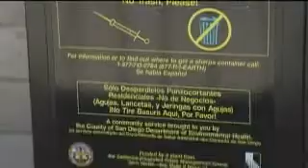San Diego County Sharps Recycling Program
Safe & Accessible Home-Generated Sharps Collection Program in San Diego County, CA